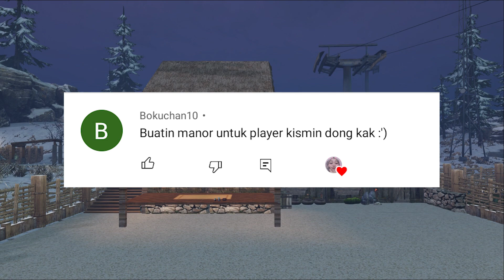LIFE AFTER | Manor Kismin :') #79